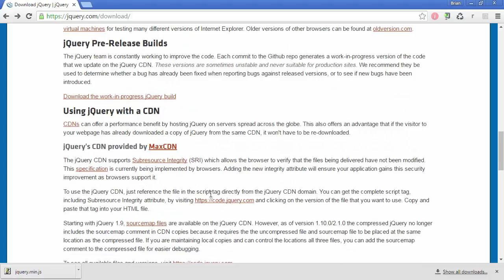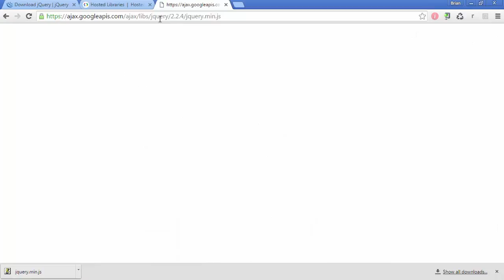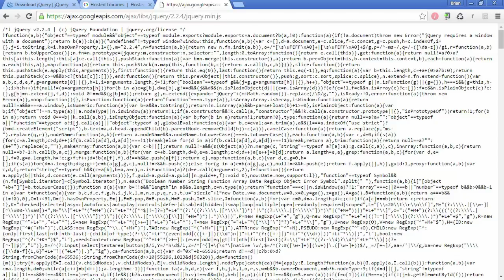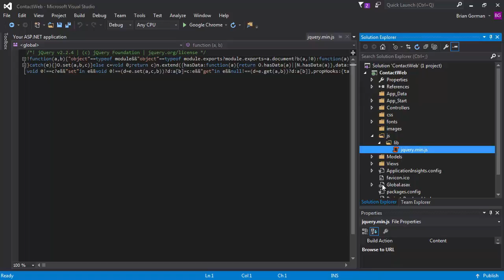ASP.Net MVC Quickstart [0007]: Getting JQuery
In this video, we get a version of JQuery to use locally.